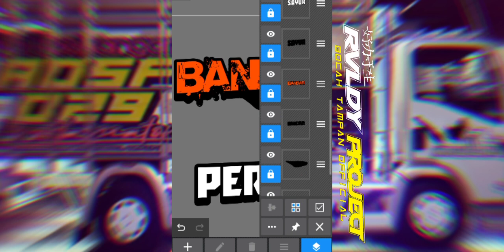SHARE!!! mentahan julukan nama depan truck bussid📌[]part 2[]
🔒 mentahan ber pw
 - jangan di skip skip agar mudah mendapat kan pw